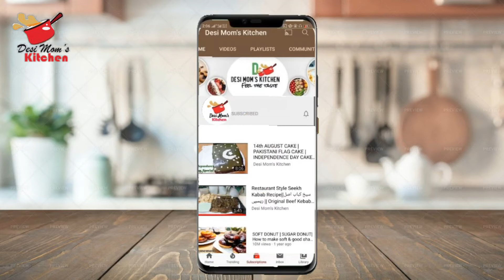Labeshiree Cream Fruit Healthy Recipe ||Lab e Shireen Recipe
Hello my YouTube family, Today's I am going to share with you  "Labeshiree Cream Fruit Healthy Recipe ". So do try this yummy recipe and share your experience in the comments section.